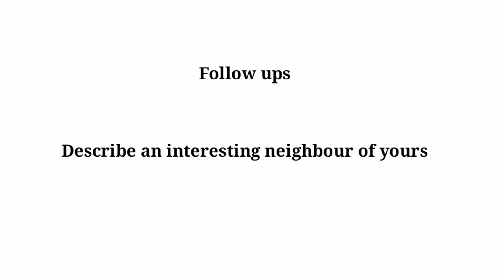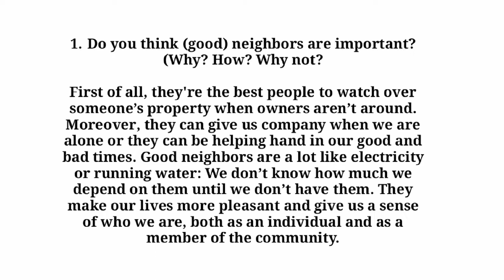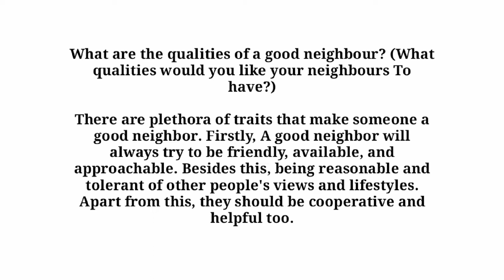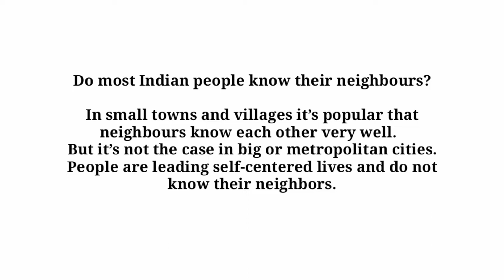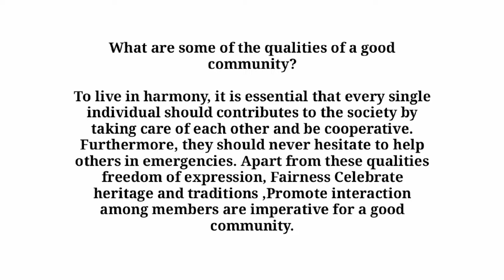follow ups - describe an interesting neighbour of yours september to december 2022